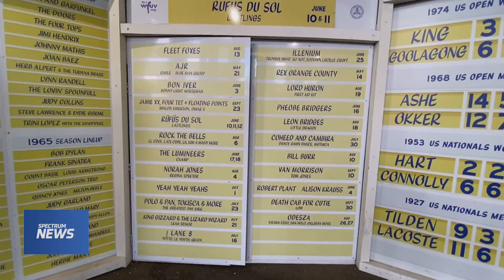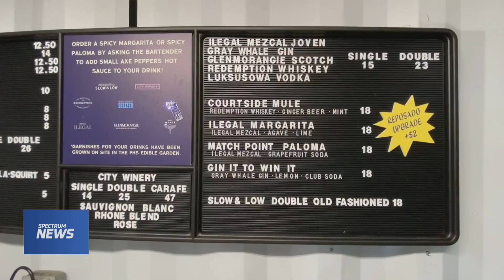Backstage garden brings the heat at Forrest’s Hills Stadium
While crews at Forest Hills Stadium prepared for the next concert of their 2022 season, backstage something is growing. They are peppers to be used to make hot sauce.

“They should get two or three harvests from these plants, in August, maybe early September and then in late September,” Small Axe Peppers Co-Founder, John Crotty, said.

Small Axe Peppers are being grown backstage at Forest Hills Stadium and the hot sauce will be used in food and drinks at the venue this summer
It’s an onsite community garden grown from pepper seeds provided by Small Axe Peppers Hot Sauce. It started in the Bronx in 2014 with a goal of connecting people to the community gardens and urban farms in their neighborhoods. The program expanded to Queens and now it’s in over 120 gardens in 23 states. Small Axe donates the seeds and buys back the peppers at premium prices.

“There’s a bigger picture involved here, it’s very aspirational and it’s been a very positive message,” Crotty said.

Small Axe Peppers is the official hot sauce in residence at the nearly 100-year-old concert venue and onetime home of the U.S. Open Tennis Tournament. Appropriately, the parties were brought together through music, in the form of New York-based band AJR, who played the stadium in May.

“We were just lucky enough to get this nice little sliver of land, it’s got great sun and good soil and we’ve been able to convert it into our own version of a community garden,” Jason Brandt, general manager of the stadium, said.

Visitors can experience the hot sauce at participating food vendors and, if 21 plus, in drinks like spicy margaritas and Palomas. Small Axe also has its own booth where folks can find out more about the peppers and the growing program.

“It’s been a great way to really talk about what we are doing, and help bring that sense of community to everyone that comes in here,” Crotty said.